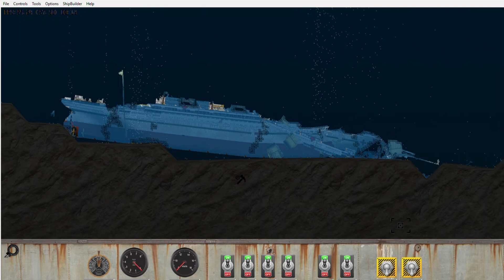Sinking of the HMHS BRITANIC FLOATING SANDBOX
BRITANIC SINKING [FLOATING SANDBOX]